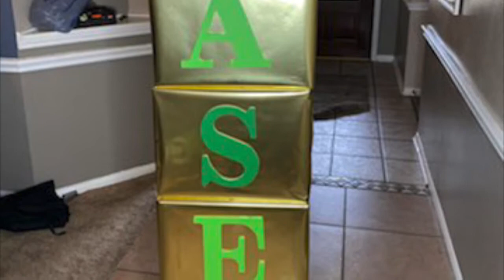How To l DIY Large Letter Boxes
So I’m back with another DIY video. This time I am doing the large letter boxes for my son’s Drive by party. These letters can be used for graduations, parties, proposals ,baby showers and weddings! I asked for prices on this and was quoted $65 and more! I did this myself for under $25!

9 1/2 in Wood letters from Hobby Lobby
2 Gold foil wrapping paper from Hobby Lobby
Acrylic paint from Hobby Lobby
Paint brushes from Hobby Lobby
E6000 glue from Hobby Lobby